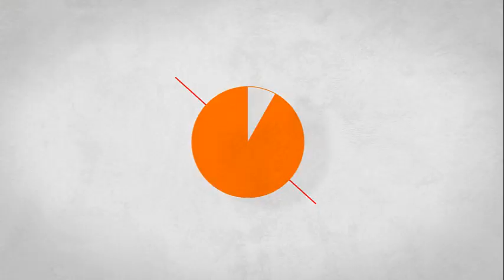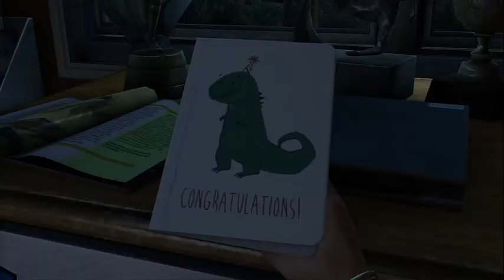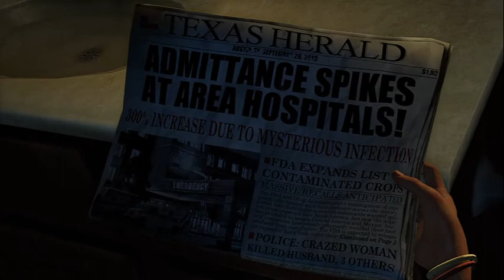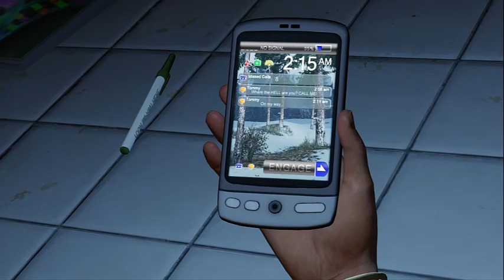Jugando a The Last of Us: EP 1- La Expansion / Sarah